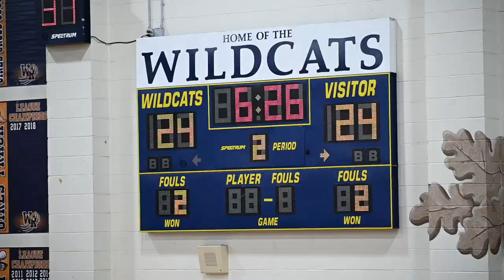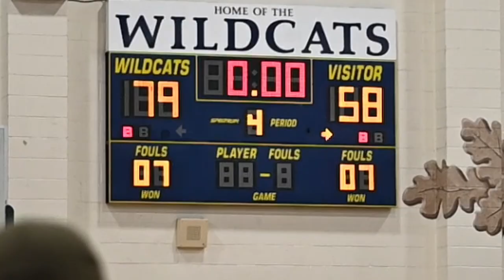West Ranch face a familiar foe from last years playoffs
The West Ranch Wildcats Boys basketball team advanced to the second round of the Open Division playoffs. But they face a familiar foe, a team that crushed them in last years playoffs. Reporter Kyle Kawamoto has more on how it was the game of chance for redemption this past Tuesday night.